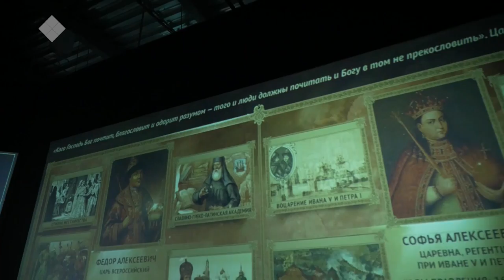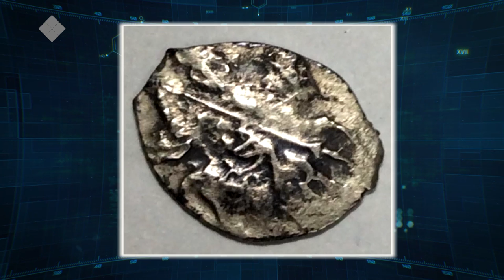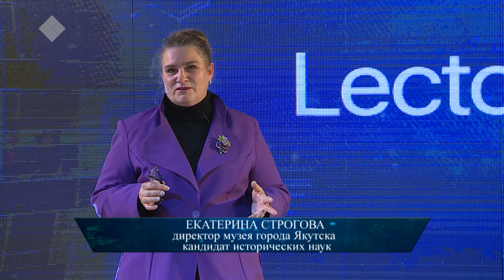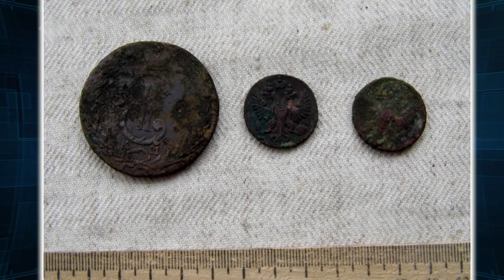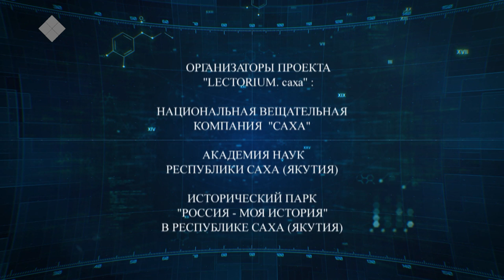Lectorium Саха: История под ногами. Археологические раскопки на территории Якутска